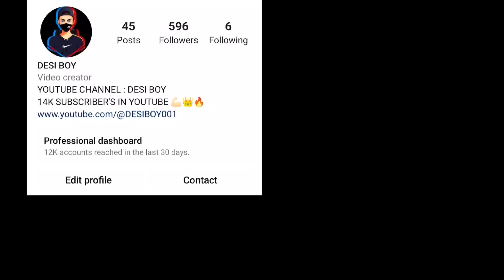Impossible 🎯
Impossible 🎯 Free Fire 🔥

Love to  All Indian 🇮🇳😍 & Others Countries Fan's 💙